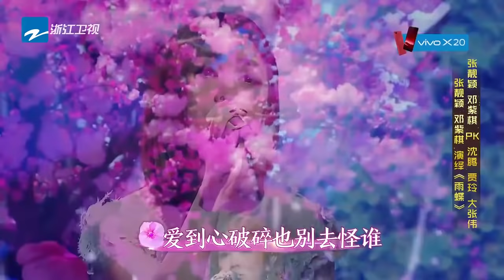天后 张靓颖、邓紫棋实力合唱《雨蝶》重温《还珠格格》？海豚音和小巨肺的巅峰对决？《王牌对王牌3》第8期 花絮 20180316 [浙江卫视官方HD]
天后 张靓颖、邓紫棋实力合唱 重温《还珠格格》？海豚音和小巨肺的巅峰对决？《王牌对王牌3》第8期 花絮 20180316 [浙江卫视官方HD]